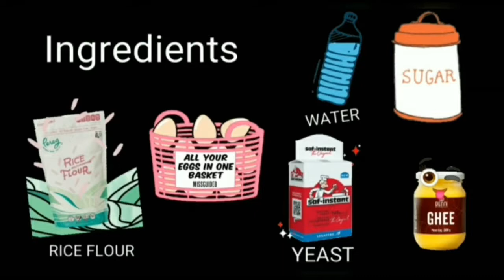മുട്ട ,പഞ്ചസാര, അരി പൊടി ഉപയോഗിച്ച ഒരു നാലുമണി പലഹാരം|Easy & tasty evening snack|snack recipes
ഈ വീഡിയോ ഇഷ്ടമായെങ്കിൽ ലൈക് ചെയാന് മറക്കരുത് . നിങ്ങളുടെ അഭിപ്രായങ്ങള് കമന്റ് ആയി പോസ്റ്റ് ചെയുക . ചാനൽ സബ്സ്ക്രൈബ് ചെയ്യാൻ മറക്കരുത് . കൂടാതെ ബെൽ ഐക്കൺ പ്രസ് ചെയുക.

Song / music credit : Benjamin Thompson Lullaby